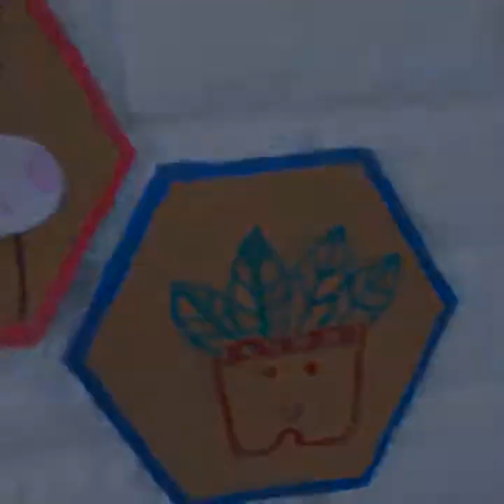DIY ROOM DECOR! 6 Easy Crafts Ideas at Home